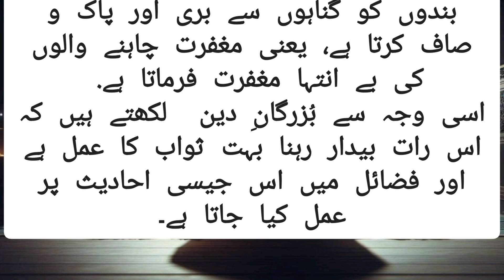15 Shaban (Shab e Barat) ki Fazilat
15 Shaban (Shab e Barat) ki Fazilat

15 shaban
15 shaban ki fazilat
15 shaban ki raat
15 shaban ki haqeeqat
shab e barat ki fazilat
15 shaban ka wazifa
shaban,15 shaban ki rat
15 shaban ki raat ki fazilat
shab e barat
15 shaban ka roza
15 shaban manqabat
shabe barat
15 shaban ki ibadat
15 shaban ki raat ka wazifa
virtues of 15 shabaan
15 shaban ki ibadaten
15 shaban dua
15 shaban ki rat ky amal